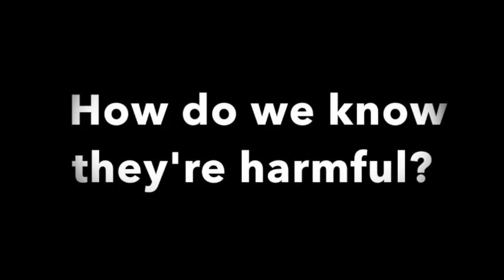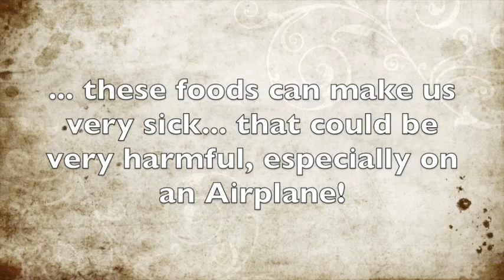Bruno PSA GMO